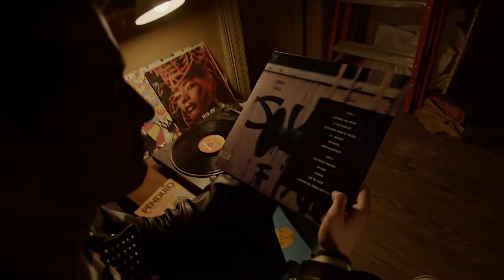Los Auténticos Decadentes ft Panteón Rococó - Los viejos vinagres (video oficial)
Con la participación especial de Roberto Pettinato

Escuchá "Los Auténticos Decadentes ft Panteón Rococó - Los viejos vinagres" en plataformas digitales:

Director: Octavio Lovisolo
Director: Pablo Armesto
Produccion: Jesús Delgado
Asist. Produccion: Wanda Feduzka
Arte: Natasha Corbalan
Asist. Arte: Walter Damián Macchi
Asist. Arte (Meritoria): Fernanda bango
Vestuario: Camila Sosa
Makeup: Pâmella Gonçalves da Silva
Asist. Makeup: Patricia Verónica Reynes
Asist. Makeup 2: Maria Flor Planas
Camara: Carlos Bruno Cejas
Cámara mexico: Agustín Elgorriaga
Foquista: Ariel Pedro Rey
Electrico 1: Christian Balbuena
Electrico 2: Pontoriero Fermin Gustavo
Catering: Alderico Romina
Catering: Fuentes y Antivero Daniel Hernán
Catering: Federico Damián Sosa

ACTORES
Federico Bernardou como Gastón Bernardou
Nahuel Antonio Benitez como Eduardo Trípoli
Alejandro David Caballero como Nito Montecchia
Federico Ezequiel Encinas como Cucho Parisi
Ignacio Gvirtz como Jorge Serrano
Roberto Petinatto como Roberto Petinatto
Extra Fiesta/Flyer Lakshmi Colombero
Extra Fiesta/Flyer Camila Paz Cordero
Extras Banda Alex Ezequiel Ulrich
Extras Banda Aaron Matias Kapustin
Extras Banda Tomás Gastón Ramos
Extra Fiesta Eugenia Paula Fernandez
Extra Fiesta Amini Nalldi
Extra Fiesta Paula Mianovich Tercelán
Extra Fiesta Martina Dallochio
Extra Fiesta Serena Walfish
Extra Fiesta Franco Elias
Extra Fiesta Joaquín Fernández
Extra Fiesta Lucio Damián Setton Calatayud
Extra Fiesta Luciano Jose Moscoso
Viejo Pizzeria Eduardo Angel Lucas Deriane
Viejo Sala de Ensayos:Marticorena Julio Fidel
Sala de ensayo:  Juan Rodriguez